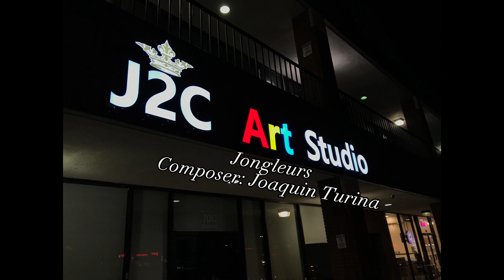The Story of Max’s Zentangle ✏️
Line meets line to create a
Beautiful design drawing!
Resting page🌸

We are rooting for you Max!👏🏻👏🏻👏🏻

Performed by Max 🎹
Jongleurs
Composer: Joaquin Turina